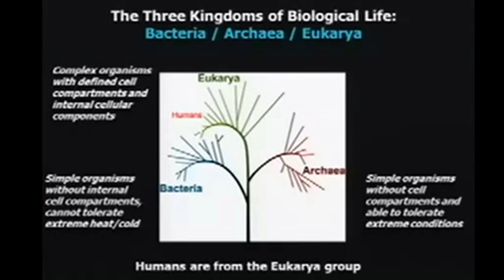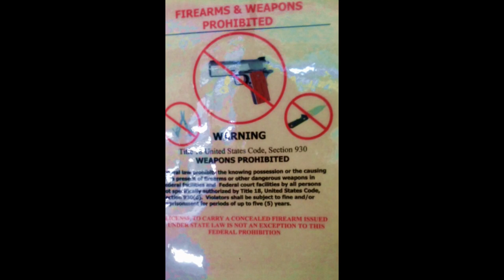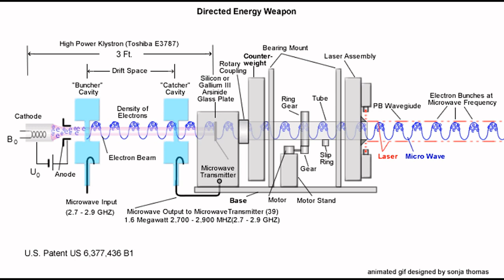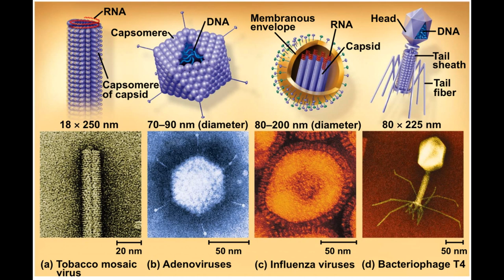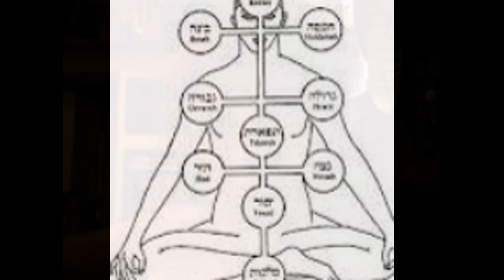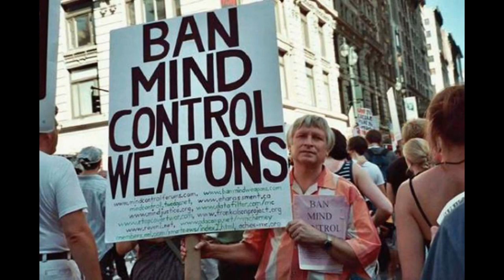Timothytrespas: A Photo slideshow R.E.: may LOVE conquer all adversity...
here is a slideshow I created using some photos to represent ideas and experiences as targeted individuals together in love and praying and working to allow GOD to help us have LOVE conquer all adversity.
I hope it expressed some of my feelings about this situation and LOVE, GOD, life and survival/death.
let us hope, pray, and work to make sure that we never face SHTF.
as a person, as a couple, as a people, as a nation, as a world, together, not enslaved but FREE and working together for all.
Timothytrespas and Petra Schiller
remember the love.
(it NOT always easy, especially when THEY try to destroy it/you)
But remember.